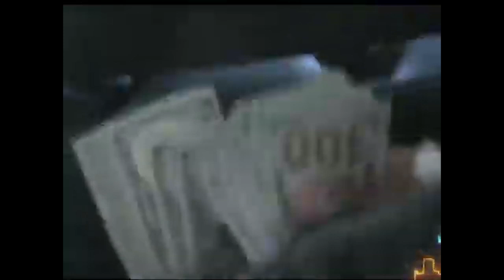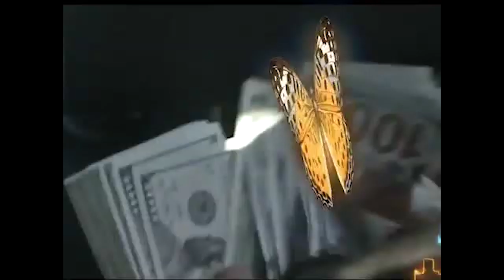FREE Playboi Carti x Pierre Bourne x tlop4 Type Beat 2019 - DANGER | jemzent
🌟 Pierre Bourne x Young Nudy x Playboi Carti Type Beat 🌟

Free for non Profit only
Must credit me in title (prod. jemzent)

playboi carti
ronsocold beat
pierre bourne
young nudy
nudy young
carti playboi
comethazine beat
playboi beat
playboi type
carti beat
cart type
pierre beat
instrumental
type
beat

(Pierre Bourne x tlop4 x Playboi Carti Type Beat  "DANGER" 2019)

type beat
free beat
Tay-K
YBN Nahmir
TNT Tez
Comethazine
2018
2019